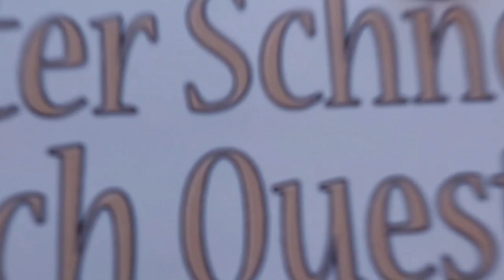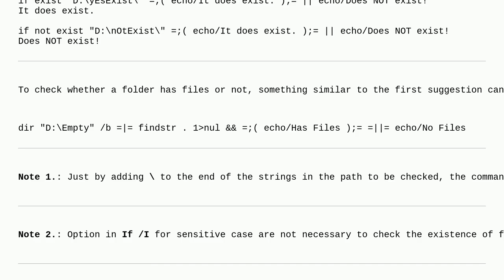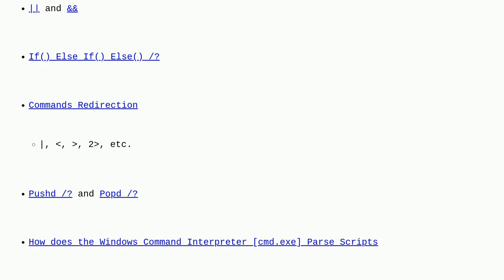Windows command line: checking existence of folder/directory using NUL-device does not work with ...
Windows command line: checking existence of folder/directory using NUL-device does not work with quotation marks (path with blank spaces)

A special thanks goes out to the community

  cmd.exe command-line batch windows